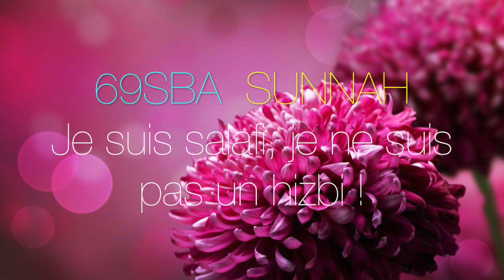Je suis salafi, je ne suis pas un hizbi !